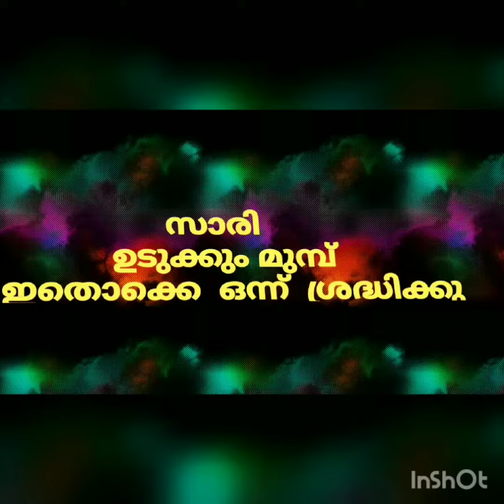Saaree Tips സാരി ടിപ്സ്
A few tips on sarees